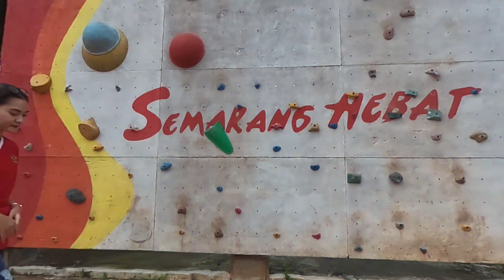BUAT KAGET BEK MALAYSIA 🔥 Aksi Ronaldo Kwateh yang Tiba-Tiba Muncul Untuk Bantu Timnas Indonesia